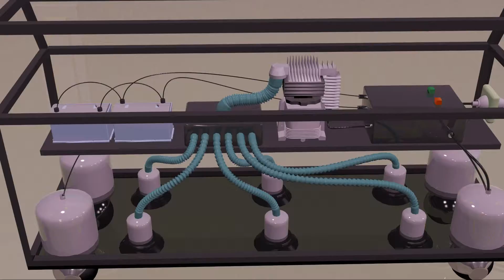(3D model) Crowd Management Wireless Control Barrier System For Masjid Haram